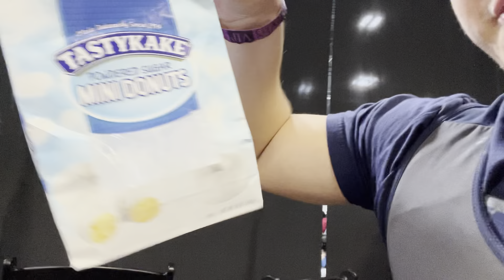GA STATE CHAMPIONSHIP MEET!